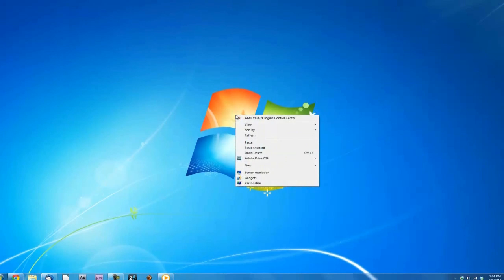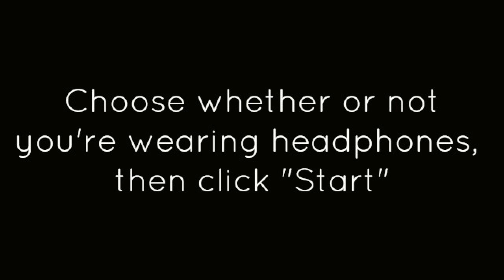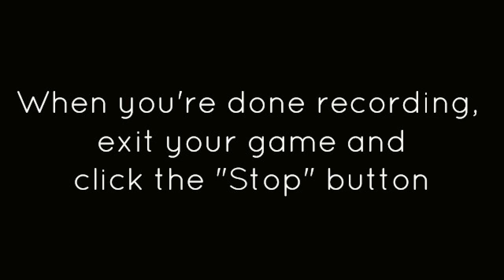How to make a "Let's Play" video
made with ezvid Make your own Let's Play videos of your favorite games using ezvid - a free screen recorder and video editor for Windows.  Record any game with your own live narration for free!